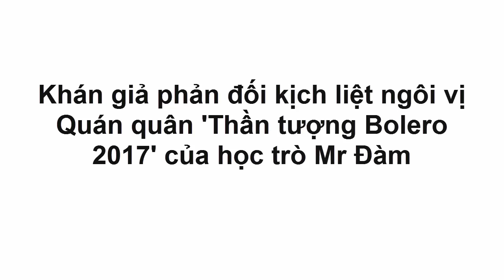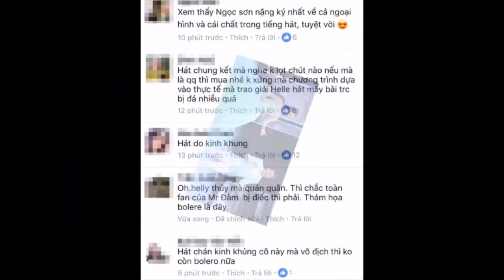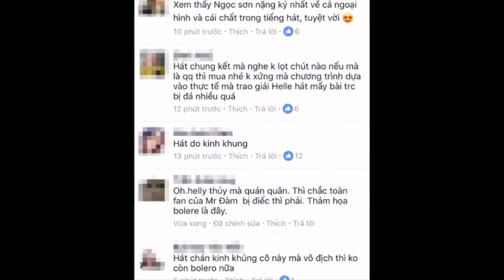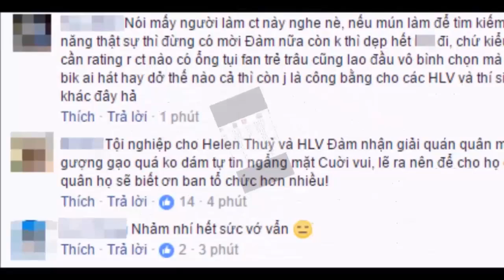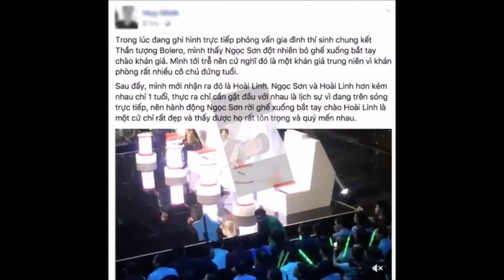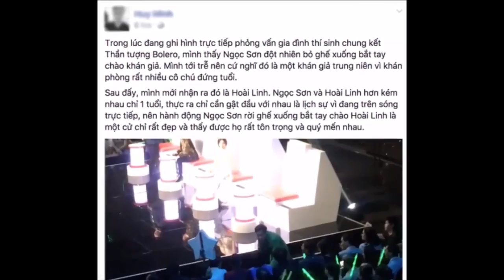Rộ tin đồn gia thế 'khủng', bỏ tiền mua giải, quán quân Thần tượng Bolero lên tiếng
Rộ tin đồn gia thế 'khủng', bỏ tiền mua giải, quán quân Thần tượng Bolero lên tiếng . Tin Mới Người Nổi Tiếng. Là Kênh quy tụ thông tin mới  trong và ngoài nước. Xin hãy bấm nút "Đăng ký" để không bỏ lỡ qua những Video hấp dẫn nhất trên kênh của chúng tôi.